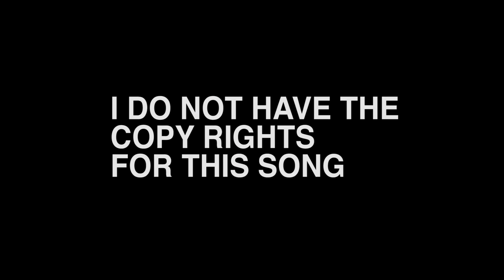A SHORT FILM ABOUT OUR MAUI VACATION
New Here?
Hi! My name is Tim Croghan.  I live in L.A.

Camera
Canon GX7

youtube twitter Facebook social media Casey neistat blogger blogging vlog canon best year video love